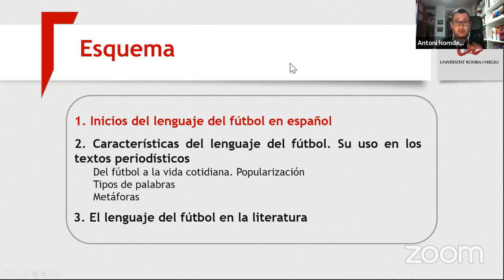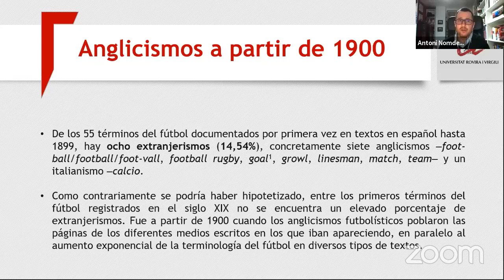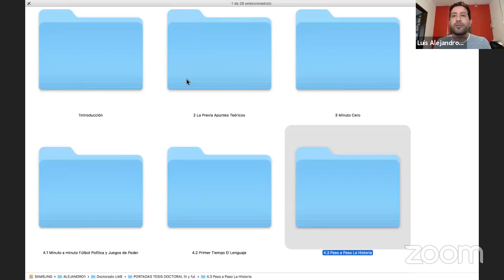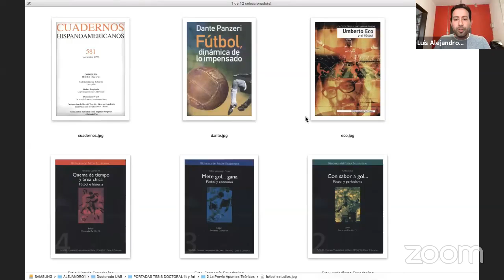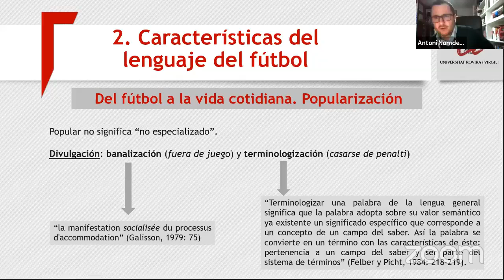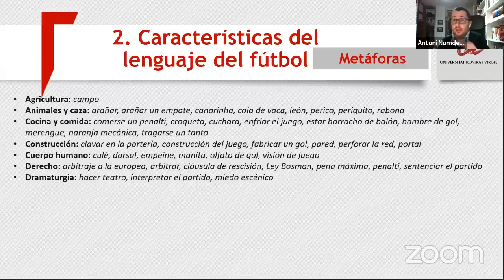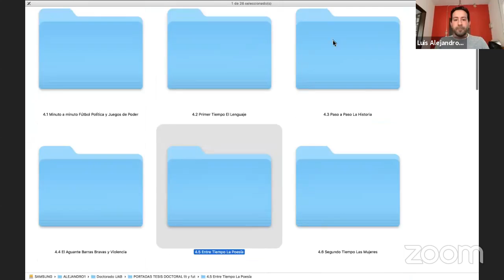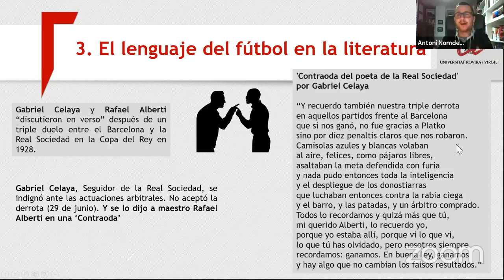El fútbol en español: historia de un lenguaje y una literatura - Pilar Pardo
El fútbol en español: historia de un lenguaje y una literatura - Pilar Pardo, Antoni Nomdedeu Rull y Luis Alejandro Díaz

En esta charla con Antoni Nomdedeu y Luis Alejandro Díaz nos aproximaremos al fenómeno del fútbol desde la perspectiva del lenguaje y la literatura, para hacer un breve recorrido por la historia del léxico de este deporte en lengua española y su participación como motivo literario en textos de ficción.
Invitados:
Pilar Pardo Herrero, egresada de Literatura de la Universidad de los Andes
Antoni Nomdedeu Rull (Universidad Rovira y Virgili, Tarragona)
Luis Alejandro Díaz (Editorial Caballito de Acero, Bogotá)